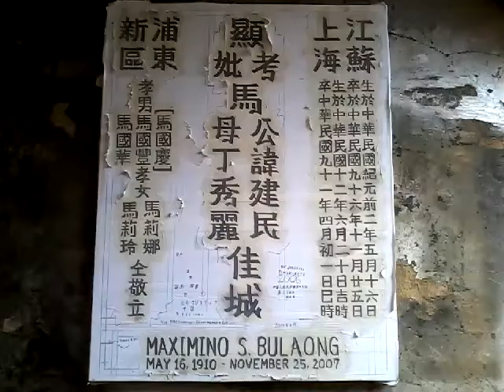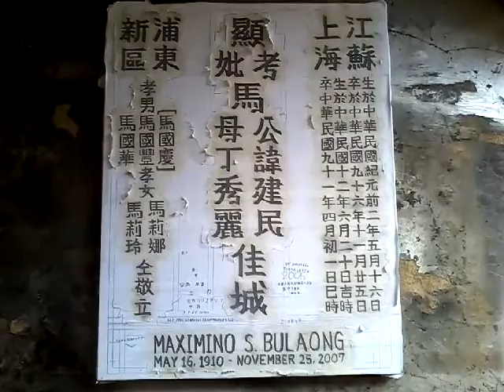Jaypee - 許明山先生做墓碑佈局 Done Lapida 03052021 134004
江蘇省上海市浦東區三林鎮
顯考馬公建民佳城 - Maximino S. Bulaong
生於民國紀元前二年五月十六日 May 16, 1910
卒於民國九十六年十一月廿五日 November 25, 2007
顯妣丁氏秀麗佳城 - Florentina R. Bulaong
生於民國十二年六月二十日吉時 June 20, 1923
卒民國九十一年四月初一日巳時 April 01, 2002
孝男;馬國慶，馬國豐，馬國華孝女;馬莉娜，馬莉玲。
男女孫敬立。
該視頻已被考慮，中華民國一百一零年三月初五日（歲次庚子年正月廿二（星期五）。）。
Jiāngsū shěng shànghǎi shì pǔdōng qū sān lín zhèn
xiǎn kǎo mǎgōng jiàn mín jiā chéng-Maximino S. Bulaong
shēng yú mínguó jìyuánqián èr nián wǔ yuè shíliù rì May 16, 1910
zú yú mínguó jiǔshíliù nián shíyī yuè niàn wǔ rì November 25, 2007
xiǎn bǐ dīng shì xiùlì jiā chéng-Florentina R. Bulaong
shēng yú mínguó shí'èr nián liù yuè èrshí rìjí shí June 20, 1923
zú mínguó jiǔshíyī nián sì yuèchū yī rì sìshí April 01, 2002
xiàonán; mǎ guóqìng, mǎguófēng, mǎguóhuá xiàonǚ; mǎlì nà, mǎlì líng.
Nánnǚ sūnjìnglì.
Gāi shìpín yǐ bèi kǎolǜ, zhōnghuá mínguó yībǎi yī líng nián sān yuèchū wǔ rì (suì cì gēng zi nián zhēngyuè niàn èr (xīngqíwǔ).).